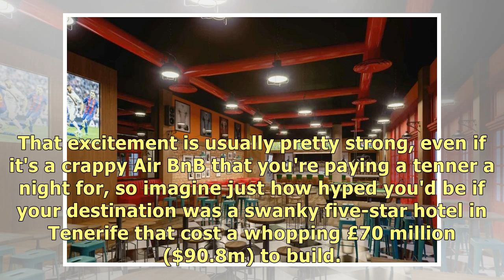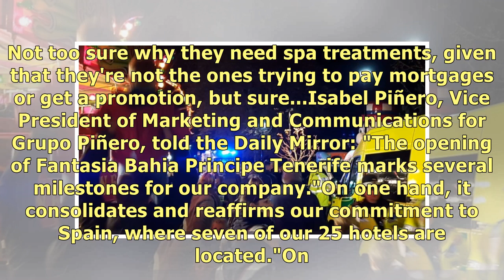​Inside The New £70m Five-Star Tenerife Hotel With Seven Pools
It's always fun arriving at the hotel, apartment or villa that you're calling home for the next week.
#​Inside The New #£70m FiveStar Tenerife Hotel With Seven Pools .